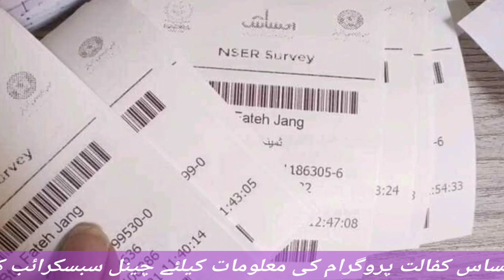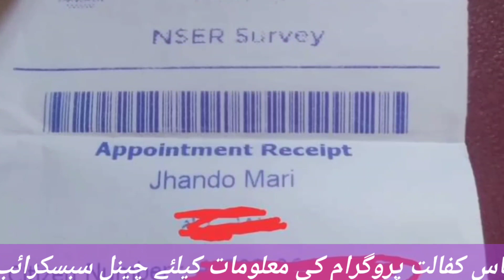14000 رجسٹریشن کون کون 8171 کا اہل ہے چیک کریں